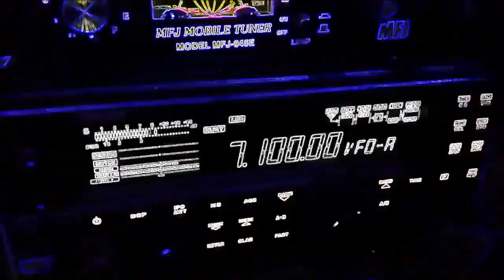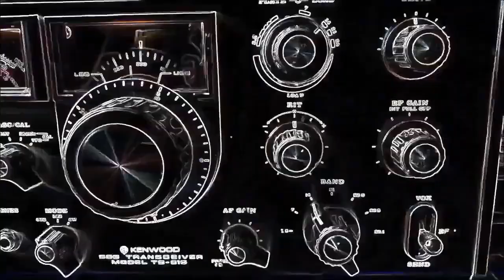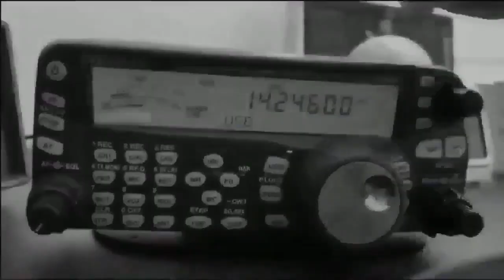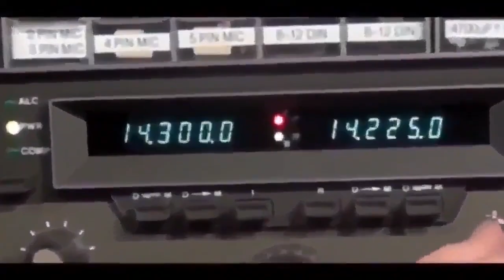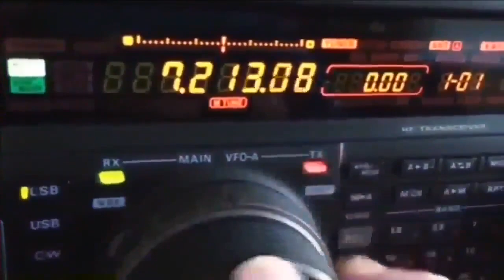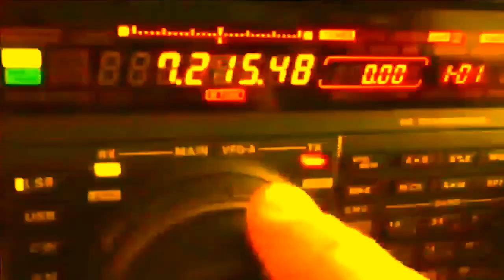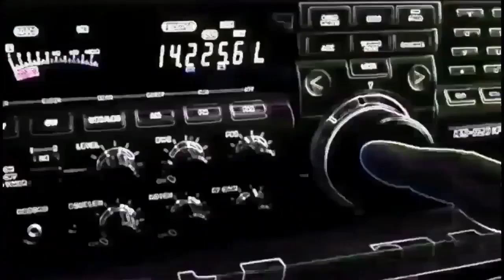CQ WORLD (video and mixed BY 16TL014 / MANU 2022 V5 The radio is not dead !!!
CQ WORLD (video and mixed BY 16TL014 / MANU 2022 V5
The radio is not dead !!!